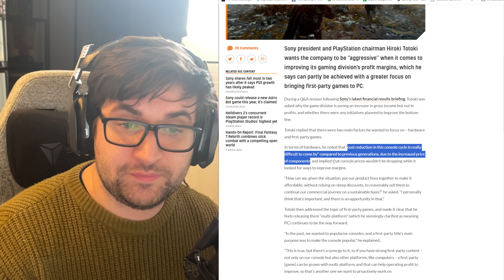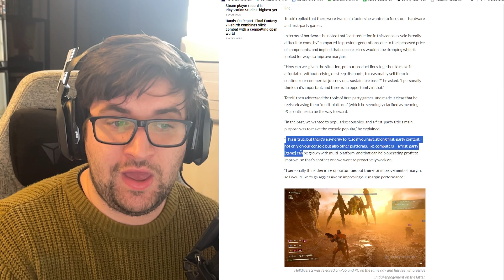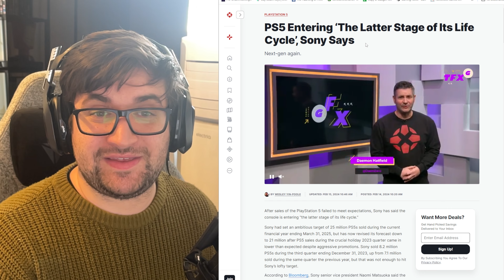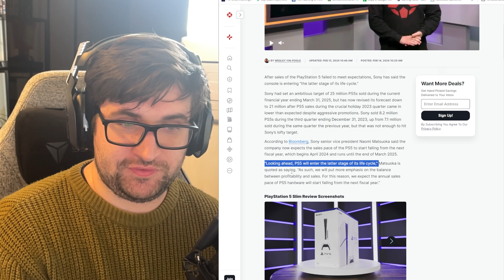What is going on with Xbox & PlayStation? Gaming FUTURE is CHANGING!